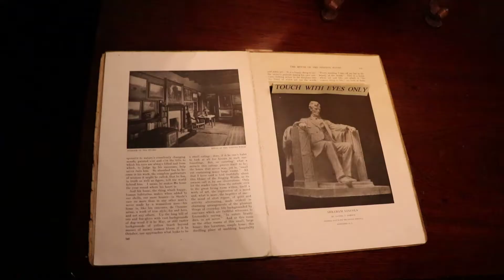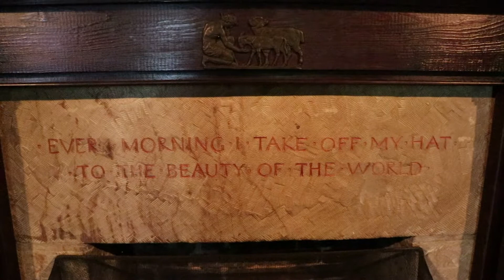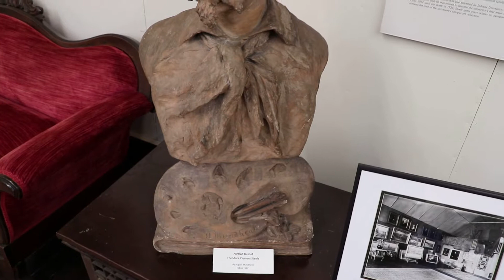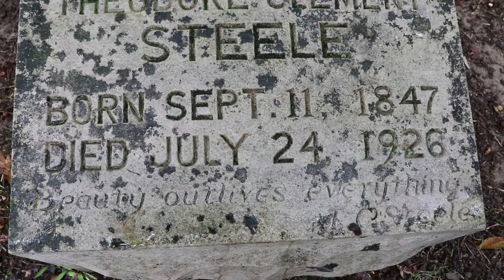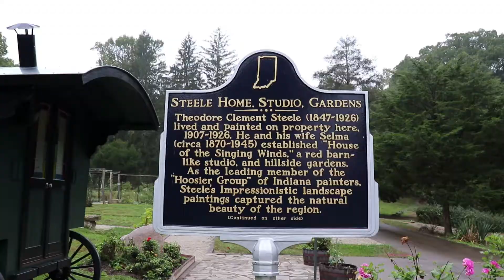T.C. Steele State Historic Site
T.C. Steele State Historic Site in Nashville, Indiana